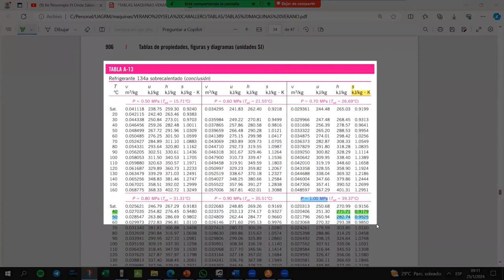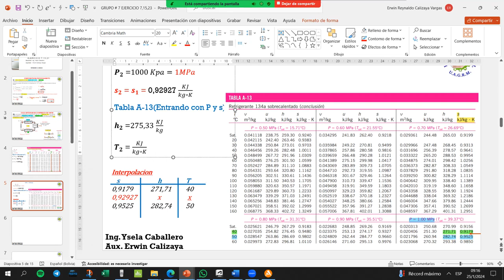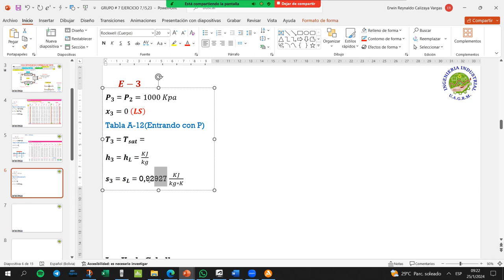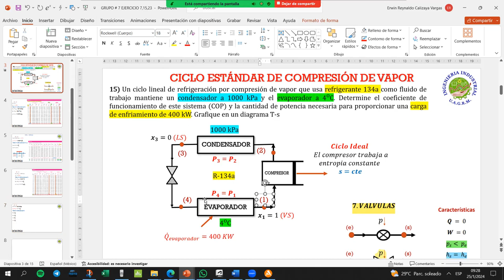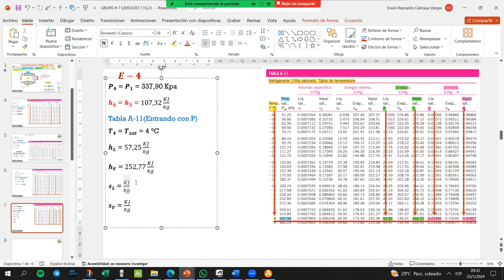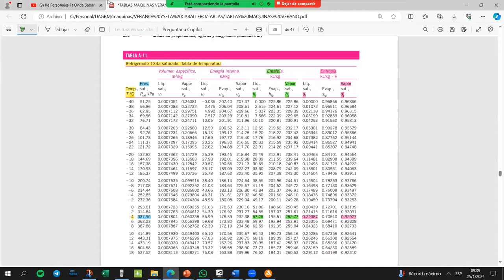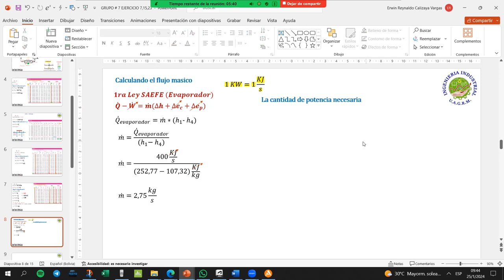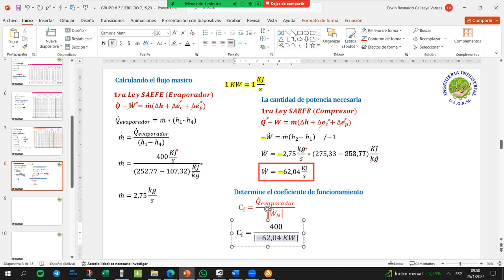GRUPO # 7 MEC-265 VERANO EJERCICIO 7-15 PARTE 2